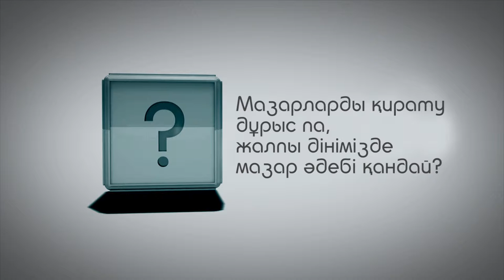Әбдімәлік Абдрахманов. Мазарларды қирату дұрыс па, жалпы дінімізде мазар әдебі қандай?